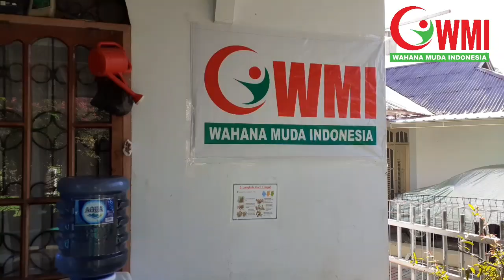Keceriaan Si Kecil Bersama BUDIKDAMBER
Media BUDIKDAMBER dapat membantu prsychology anak yang saat ini Booring akibat tidak sekolah dan bermain dengan terbatas akibat Pandemi COVID-19.

Selain itu Media BUDIKDAMBER dapat mengembalikan anak pada Alam dan mencintaj peternakan + pertanian.

BUDIKDAMBER juga dapat menjauhi anak dari Gadget.